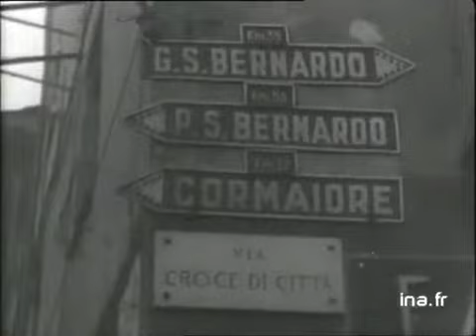LES ACTUALITES FRANCAISES EDITION DU 11 JANVIER 1946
Les Actualités françaises consacrent un reportage aux valdôtains contraints à émigrer après la Seconde Guerre mondiale